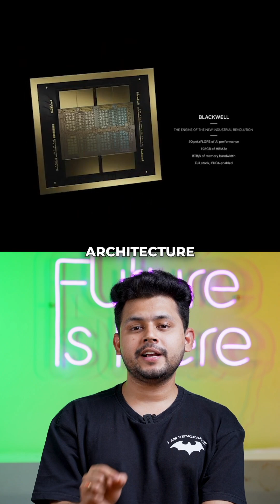NVIDIA’s Foundational Model For Humanoid Robots | Project GROOT | GTC 2024 | Jensen Huang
Get ready for a new era of robotics! Nvidia's Project GROOT unveils a foundation model that will revolutionize how humanoid robots learn and perform tasks.

What is Project GROOT?
Project GROOT is a general-purpose foundation model, meaning it can be applied to a wide range of tasks. This innovative model empowers robots to learn from real-world data, enabling them to perform diverse tasks with greater efficiency and accuracy.

How will Project GROOT impact robotics?
With Project GROOT, robots will gain the ability to continuously learn and adapt in real-world scenarios. This paves the way for a new generation of robots capable of tackling complex tasks in various environments.

Beyond Project GROOT
The video also dives into the unveiling of the Jetson Thor computing platform, specifically tailored for humanoid robots. Additionally, it explores upgrades to the NVIDIA Isaac robotics platform, featuring new simulation tools and an enhanced AI workflow infrastructure.

Host: Vikram Singh Chandel
Editor: Supreeth Prabhu
Cinematographer: Avinash Kalra | Adnan Wasee
Video Producer: Sandeep lyer